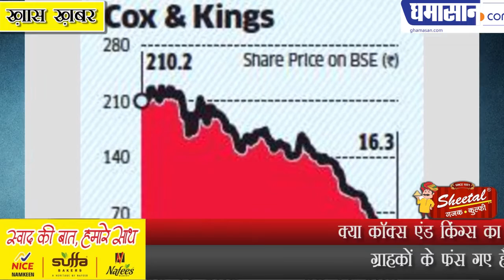क्या कॉक्स एंड किंग्स का भी दिवाला निकला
ग्राहकों के फंस गए हैं लाखों रुपए